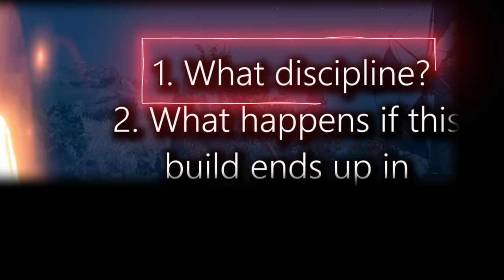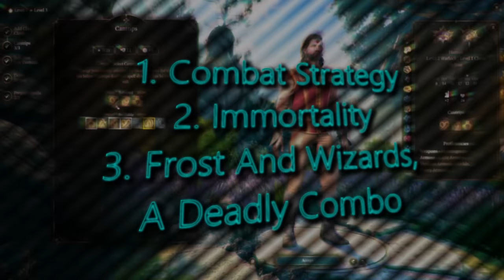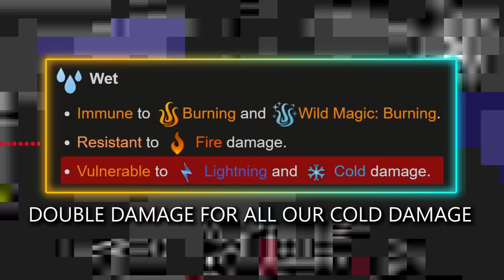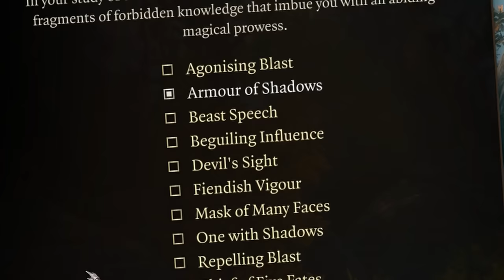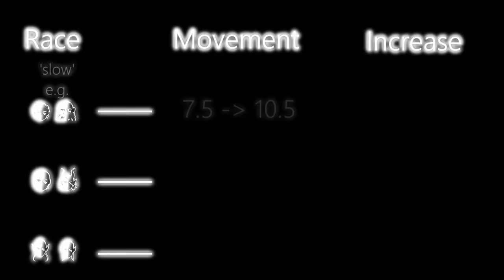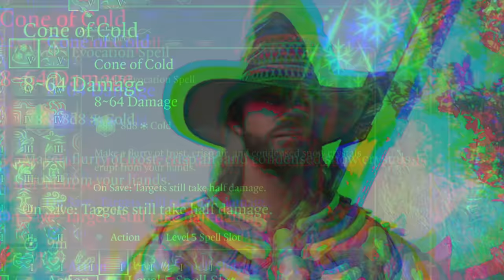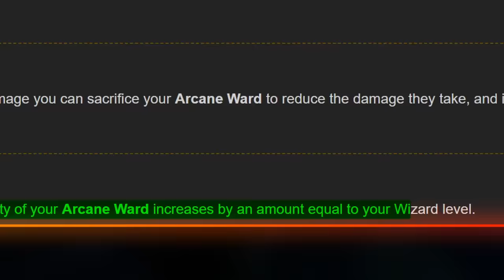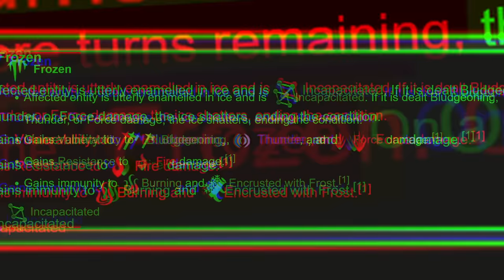Immortal Ice Assassin Wizard Build In Baldur's Gate 3 (Honour Mode Full 1-12 Min-Maxed Guide)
Cold damage, immortality and insane utility. What could possibly go wrong when something so powerful is created? Wizards can be so fundamentally overpowered in Baldur's Gate 3 with the right setups and more importantly it's done in style. Just saying, definitely don't sleep on the ice spells in the game. They are very powerful due to their various synergies with modifiers like wetness. In addition, they combine extremely well with the Wizard's ability in particular to reach unprecedented levels of sustain and its capability to make great use of shields, counterspells and negations. In this video you'll see why and what I exactly mean with that. Wizards are a great class (with some dips) in just generally making life miserable for an enemy that has the brilliant idea of taking on an Immortal Sub-Zero Ice Assassin Wizard.

In this video we make use of various Wizard-specific mechanics and synergies to make the Wizard as powerful as possible . We accordingly go over abilities, skills, leveling, how to use your attacks, subclasses like Abjuration, races, oaths, honour mode best strategy, gear, itemizations, special combos and so forth.